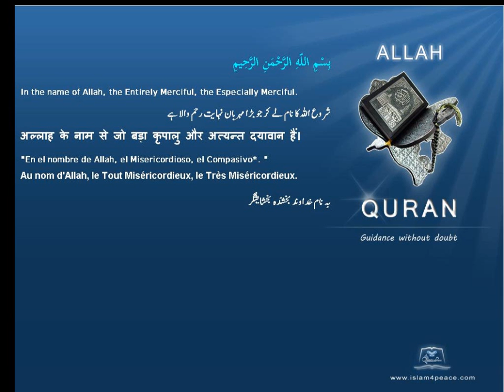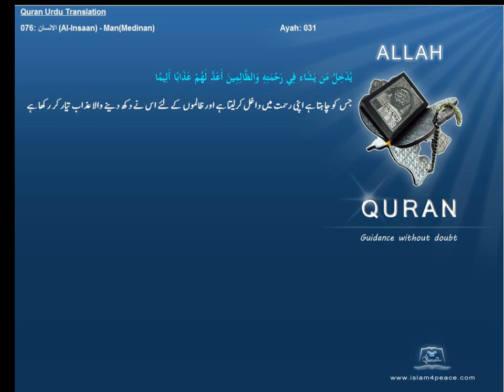Qruan Urdu Arabic Translation 076 الانسان Al Insaan ManMedinanIslam4peace com